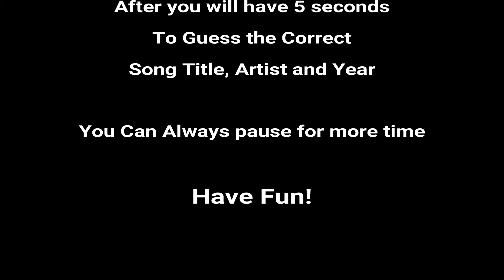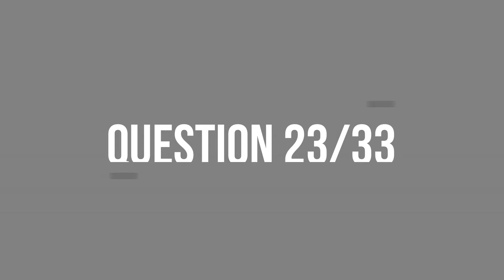Early 00's Rock Alt Music Quiz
Can you get all the answers correctly? Test your skills with this early 2000's Rock alternative music quiz! A total of 99 points are possible to get. Guess the artist, song title and year of realised. But mostly have fun! Also comment any ideas for other videos like this you would like to see.

These are all rock alternatives according to billboard. I dont agree with all of these being rock alt but i trust billboard